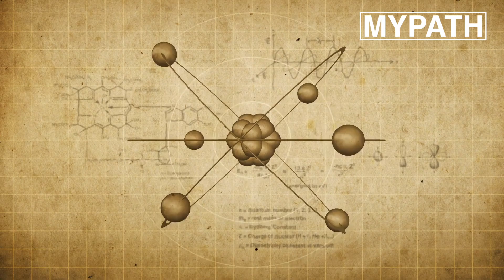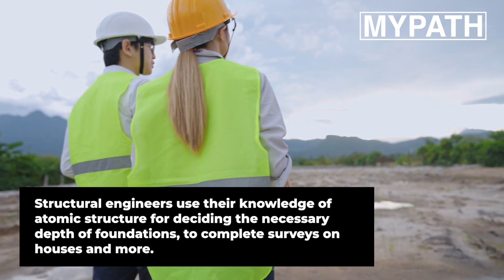Science, Why Bother? - Atomic Structure